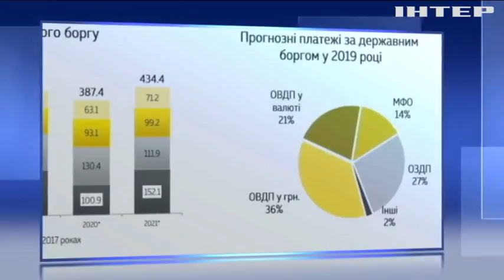Мінфін назвав суму держборгу України